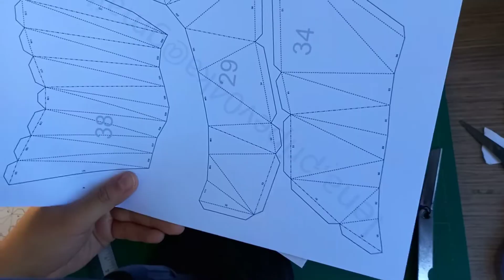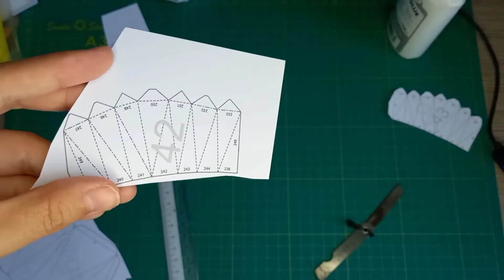White Cat P2 | 3D Papercraft | For Cat Lovers | Gato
I never knew this white cat is huge! It is 2.5 Inch which is approximately 75cm length! haha

Paper used: 120gsm.

Musics:
1. Music from Uppbeat (free for Creators!):

acidicjellyfish